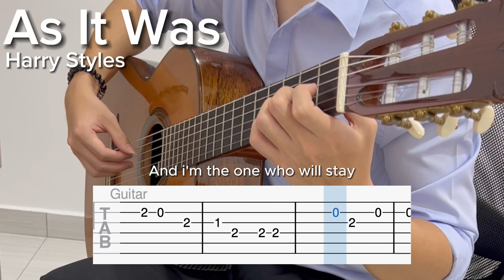As It Was by Harry Styles (EASY Guitar Tab)